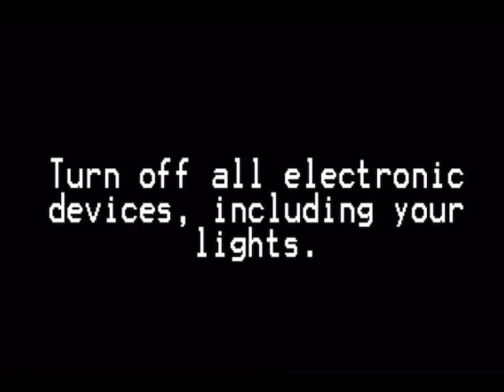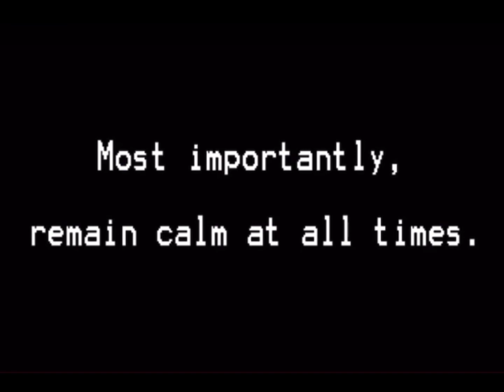SO WEIRD- Z$